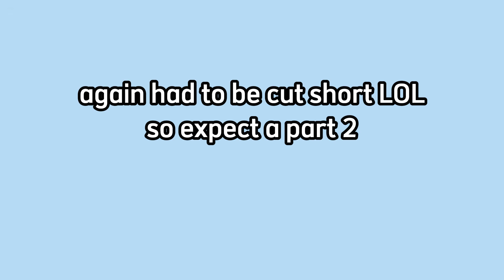Sonic.EXE The Spirits of Hell | Real Time Dub ☠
@Goodbrails go sub him olease

uhhhhhsubctribe to me too pls